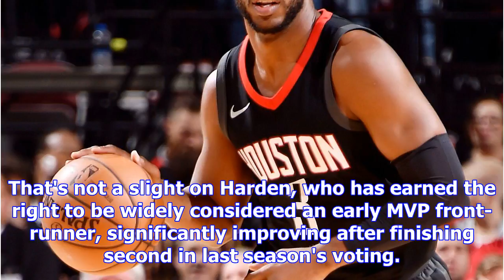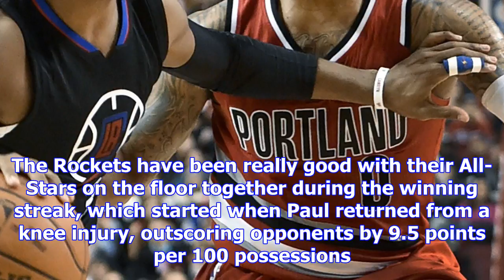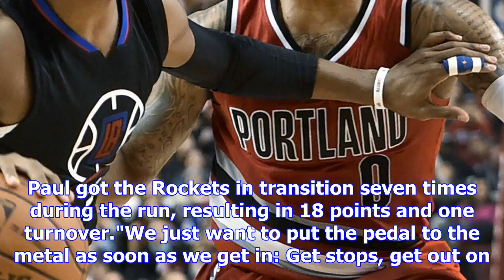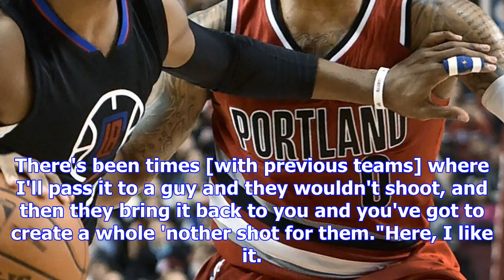Nba -- second-unit chris paul is basketball's most dangerous weapon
playCP3, Harden continue dominance together (0:42)Chris Paul and James Harden combine for 52 and rem...